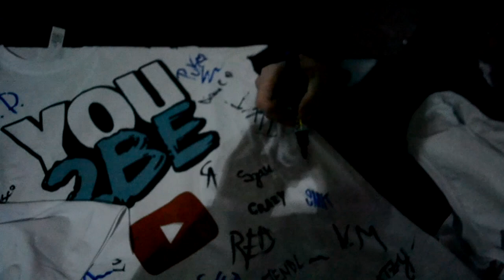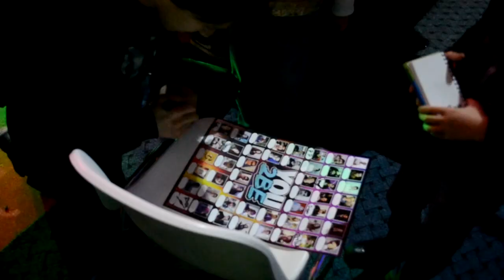L-A LUAT CRIZA RĂU!